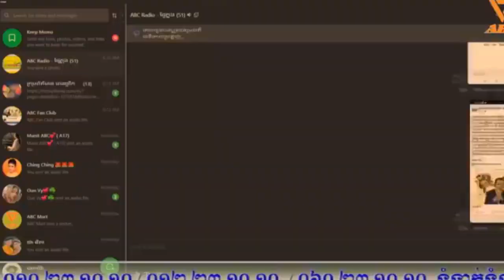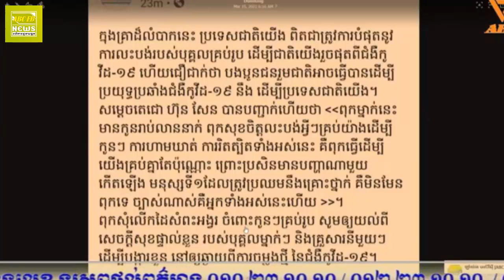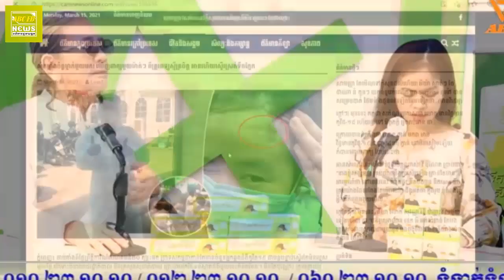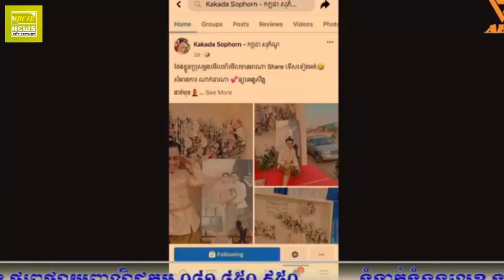គិតមើលកូនៗរាប់លាននាក់ តើទម្ងន់ធ្ងន់ប៉ុណ្ណា ទាល់តែផ្តើមពីយើងគ្រប់គ្នា